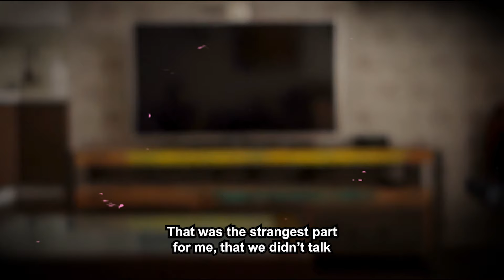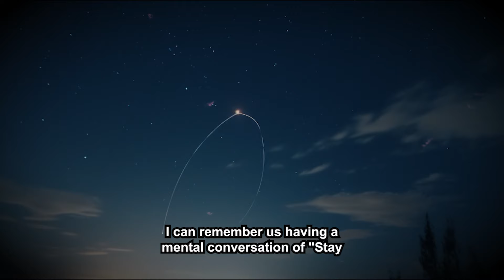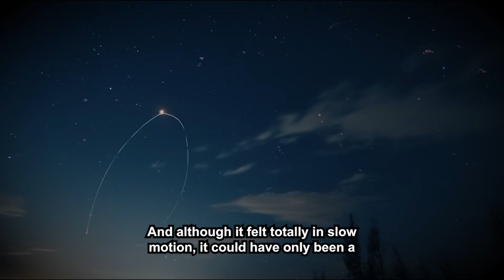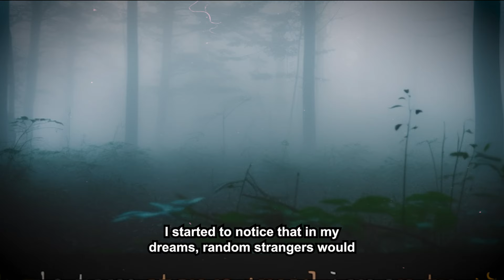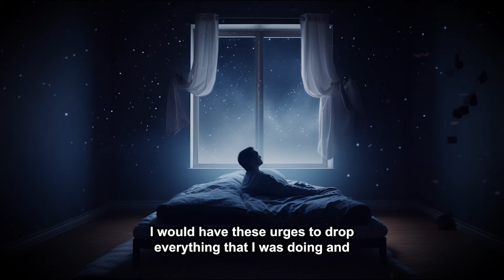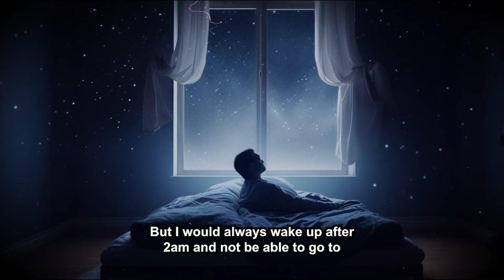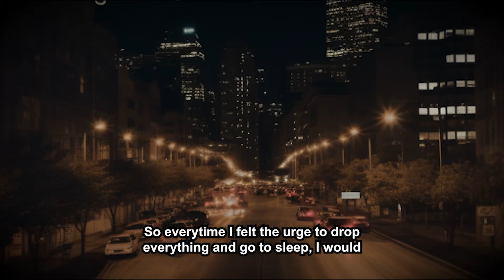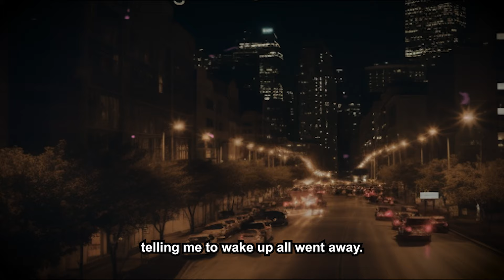People Shared their Aliens Abduction Experiences | Alien Stories | Mr. Paranormal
🎃 Real Life Scariest Paranormal Stories that Actually happened | Mr. Paranormal